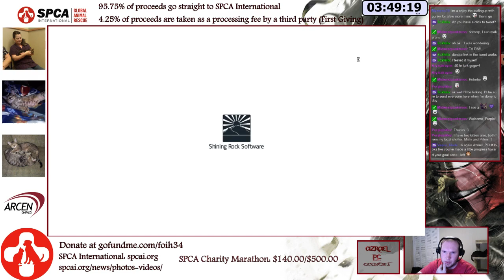[AzCast #22.0] First Annual SPCAInternational Charity Marathon LINK: - 2 / 9